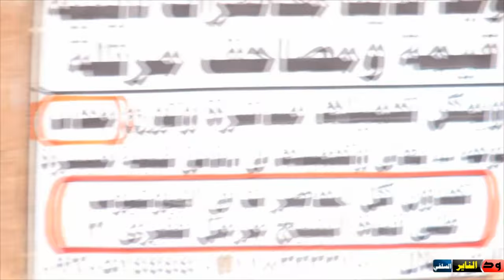وقاحة شيوخ الصوفية وارتكابهم للفواحش بإسم الكرامات ... الشيخ أبوبكر آداب حفظه الله